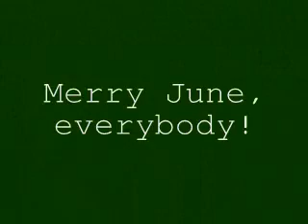Jingle Cats in June!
Kind of a follow-up to my last video. It'd probably make more sense if you see that video first.

I finally got a working cassette player, needless to say. And no, no I very well can't dance. :/